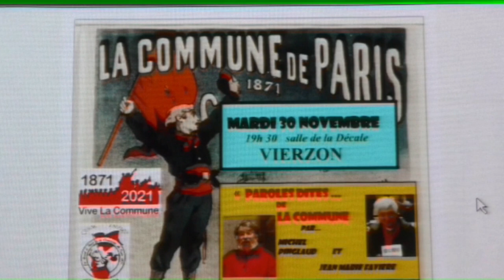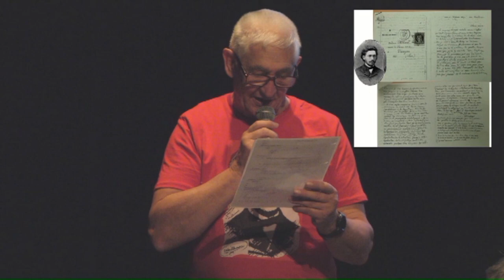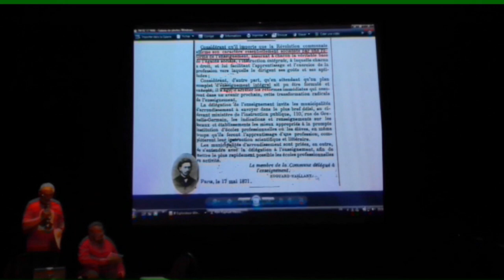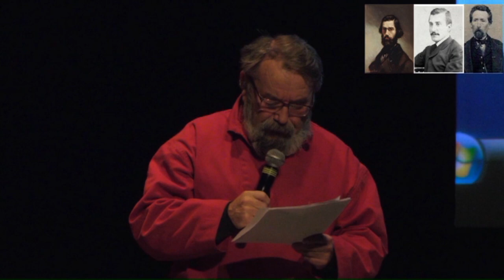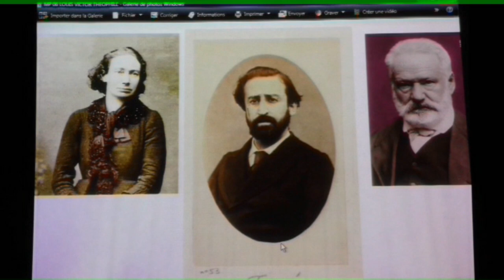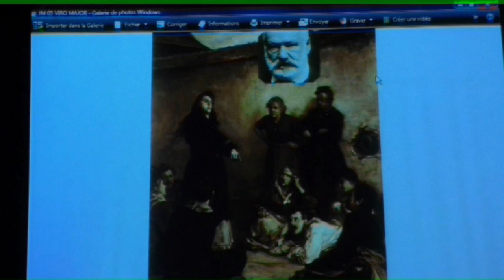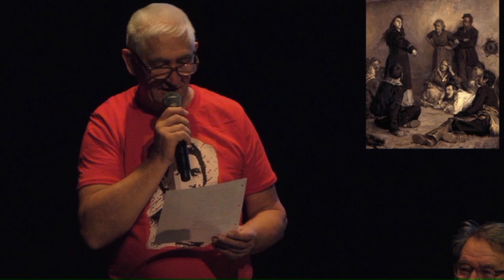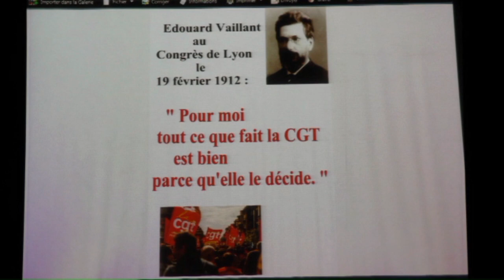PAROLES ET CHANSONS A VIERZON (2)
Mardi 30 novembre 2021. En point d’orgue à cette année anniversaire, en collaboration avec l’Institut CGT d’Histoire Sociale du Cher, les Amis de la Commune de Paris 1871, ses collectifs du Cher et de l’Indre, donnent rendez-vous salle de la Décale pour un spectacle intitulé… «  LA COMMUNE EN PAROLES…LA COMMUNE EN CHANSONS ».
La première partie, animée par Michel Pinglaut et Jean-Marie Favière, sera l’occasion de déclamer les paroles des grands dirigeants de la Commune de 1871, leurs projets et propositions pour arracher de la misère le peuple oublié de cette période .
La seconde partie sera l’occasion au chanteur Vincent Faucheux d’interpréter les airs qui ont fleuri avant, pendant et après cet événement… du Temps des Cerises, bien entendu, mais également d’autres, moins connus, que les « communards » ont composé aux cours de leurs luttes, sur les barricades…. Filmage: Bernard Evenot.